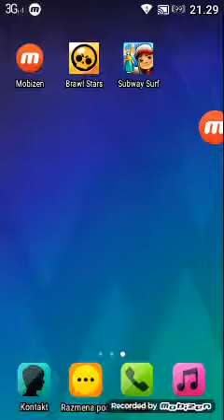Mama i tata otvaraju boksove